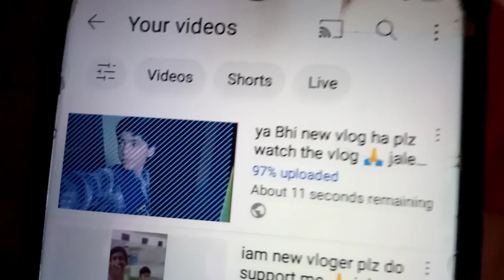AJ husnain our mana banai chai our full Pani🤦 plz do support 7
AJ ka vlog with friends too ka plz do support me 🙏 jaleel khan official vlogs 🙏daliylifestyle